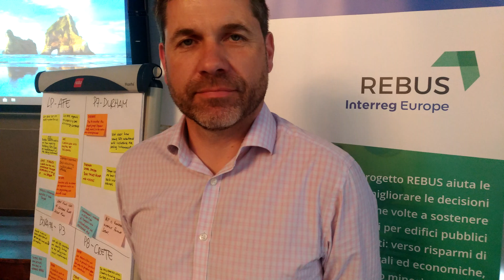Richard Hurst, Durham County Council (UK)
INTERREGIONAL COOPERATION FOR ENERGY TRANSITION

25-26 June 2018 Project meeting in Florence, IT
Energy Transition day
27 June 2018

Work with REBUS, SET-UP and VIOLET during an interregional learning event to address common challenges towards European Energy transition.